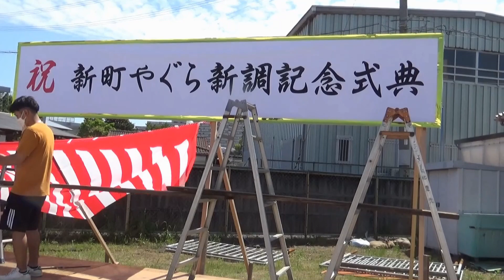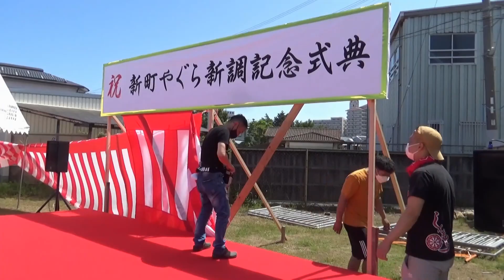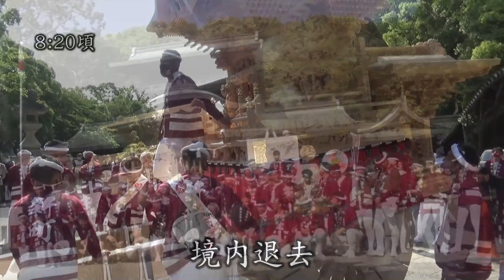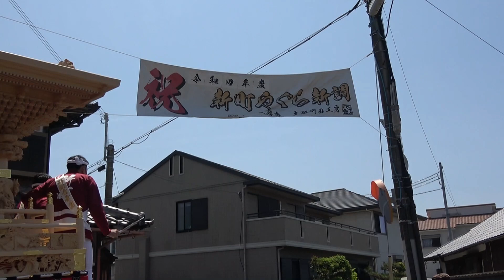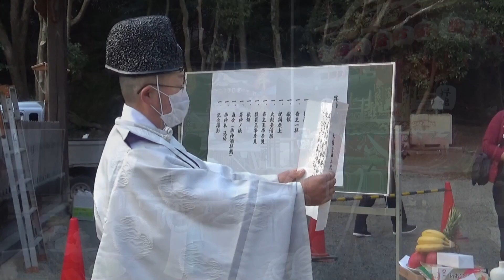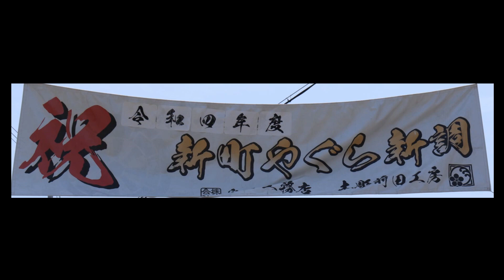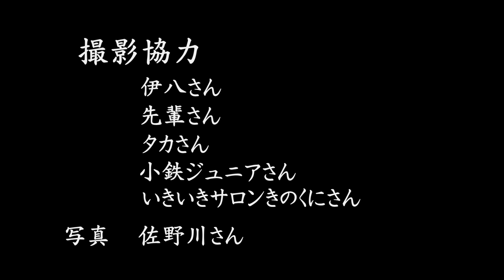新町やぐら新調入魂式ダイジェスト・YouTube版(半田企画)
令和４年０５月０８ 日
新町やぐら新調入魂式
大工:泉谷工務店
彫師:木彫前田工房
新町代々やぐらから受け継がれた雌のやぐらに拘った思いを
樹齢350年の原木から生まれたやぐら
姿見から細部までやぐららしさを残して
今の時代にあった技術が詰め込まれたやぐらです。

※この映像は新町やぐら保存会の依頼で制作編集をし許可を得てYouTubeに掲載してます。
※この映像は半田撮影以外に
伊八さん、先輩さん、いきいきサロンきのくにさん、
小鉄ジュニアさん、タカさん、佐野川さん(写真)の映像も含みます。
※協力者名はメディア版には実名です。
※この動画はメディア版との違いとして途中広告が挿入されてます。
ご理解ご了承ください。
メディア版欲しい方は半田企画よりご注文ください。